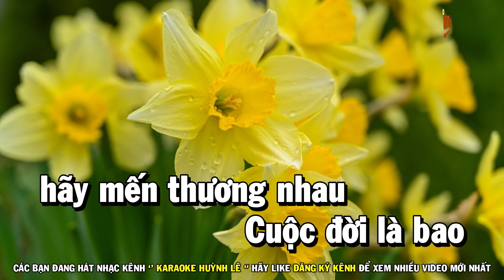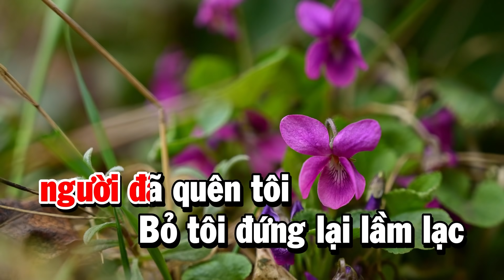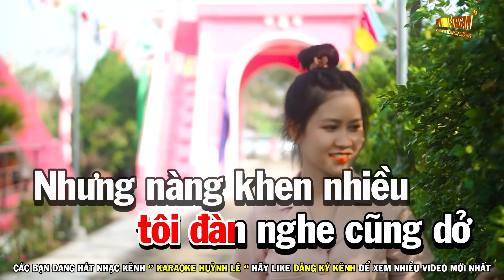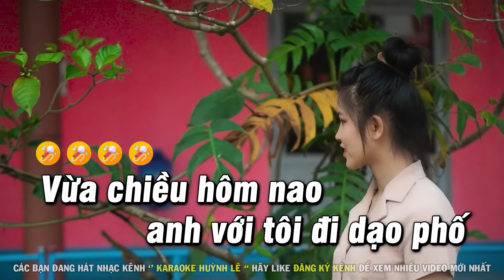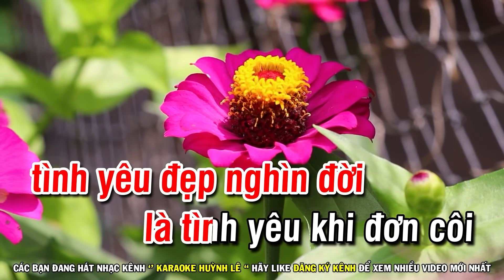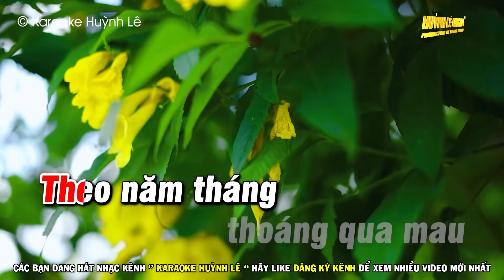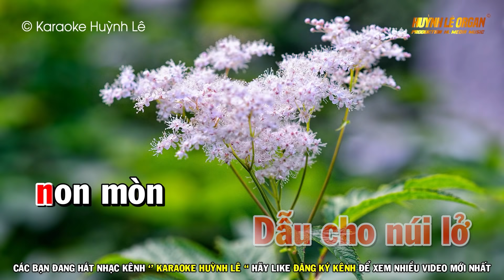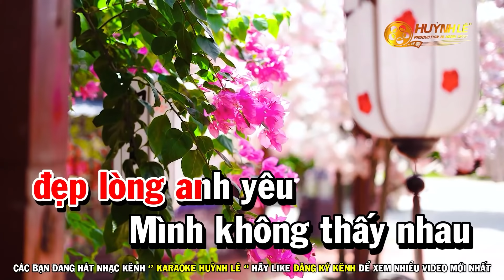Karaoke Liên Khúc Rumba Nhạc Sến Tone Nữ | Cát Bụi Cuộc Đời - Đoạn Tuyệt